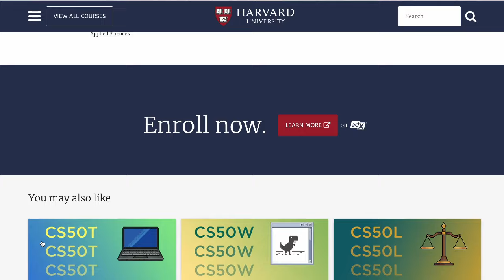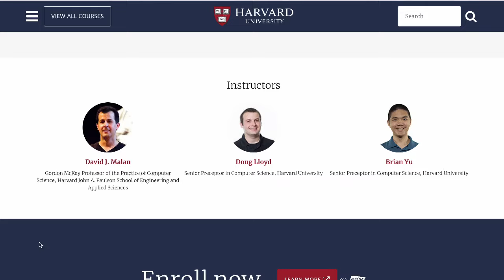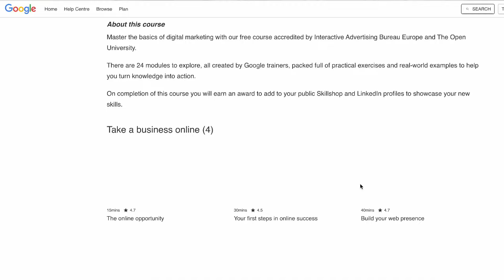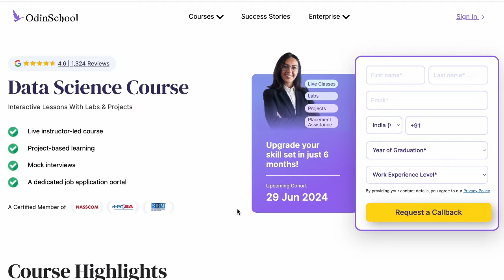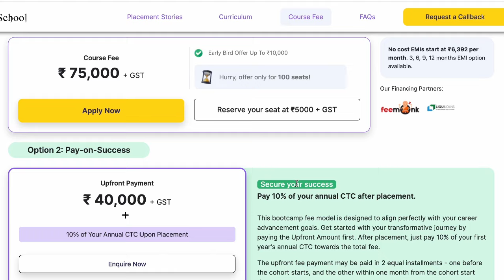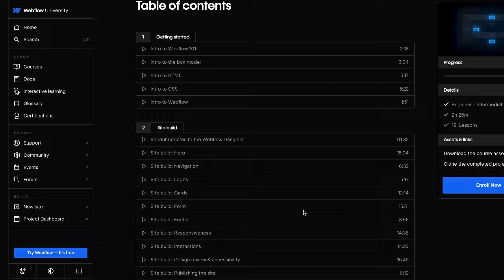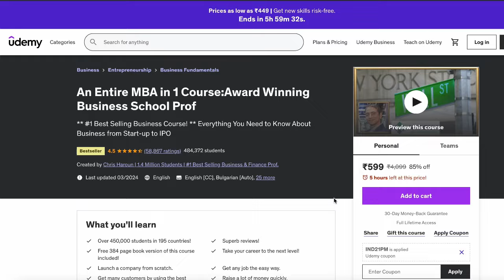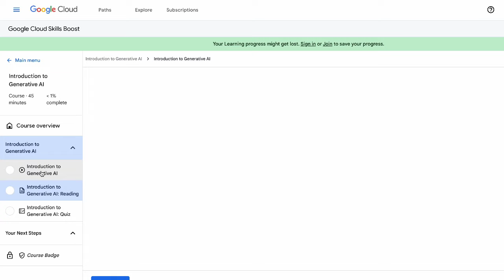🔴6 BEST COURSES every College Student Must Take to get JOB😳✅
MUST DO💵6 EPIC FREE ONLINE COURSES every Average Student Must Take🔴✅